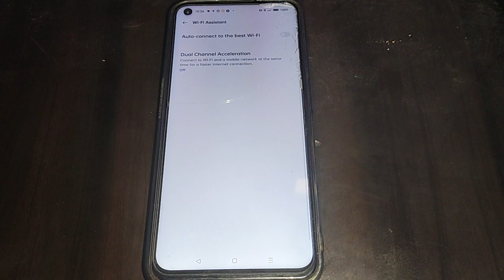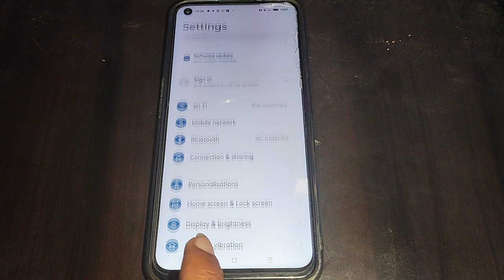how to set WiFi assistant setting Oppo Reno 8 5G, Oppo reno 8 5G me WiFi assistant setting set kaise